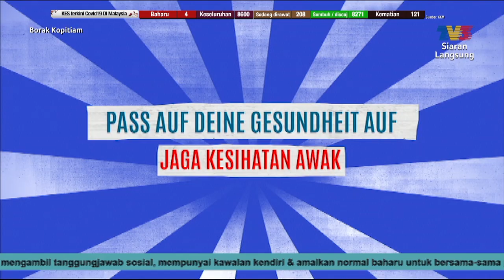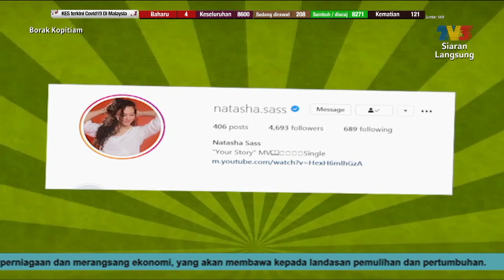Kelas Bahasa: Bahasa Jerman | Borak Kopitiam (26 Jun 2020)